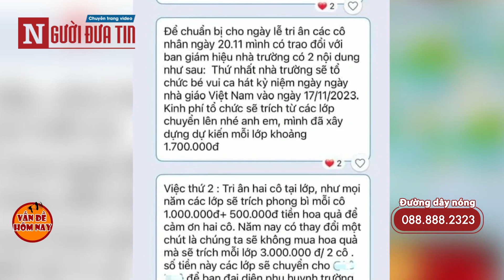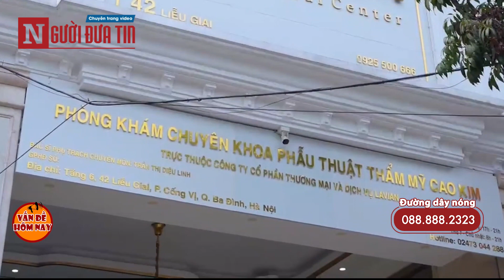Vấn đê hôm nay 10/11/2023: Bác sĩ ở TP.HCM bị phạt vì sửa hồ sơ bệnh án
Tin 1. Chính phủ chỉ đạo kiểm tra dự án quây núi đá vịnh Hạ Long làm “hòn non bộ”
 Tin 2. Thực hư thông tin hiệu trưởng "tư vấn" phụ huynh đóng 3 triệu đồng/lớp cho cô giáo đi dã ngoại
Tin 3. Bác sĩ ở TP.HCM bị phạt vì sửa hồ sơ bệnh án
Tin 4. Tạm giữ hình sự, đình chỉ chức vụ Phó chủ tịch xã săn thú vô ý bắn người tử vong
Tin 5. Bắt giam người phụ nữ xé biên bản vi phạm, tấn công CSGT Hotline cung cấp thông tin: 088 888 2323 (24/24)